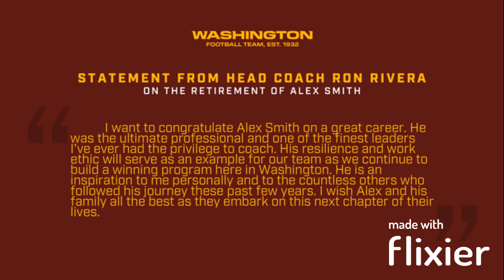wutshood dc episode#1199 happy winsday 2 tha nats,alex smith&wizards